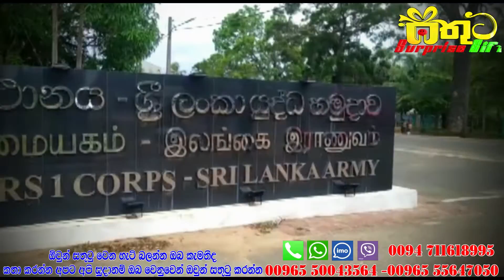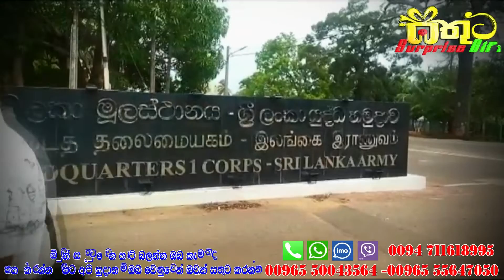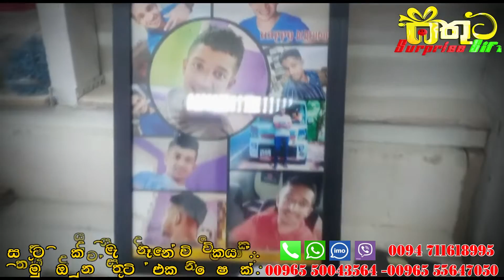Sathuta Gifts-Kilinochchi ඩුබායි රාජ්‍යයේ සේවය කරන පෙම්වතිය රට රකින රණවිරුවට සතුට අරං ගිය ගමන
ඩුබායි රාජ්‍යයේ සේවය කරන පෙම්වතිය රට රකින රණවිරුවට සතුට අරං ගිය ගමන
දුර රටක සිටින ඔබත් ඔබගේ  ආදරවන්තියට හෝ ආදරවන්තයාට, ඔබගෙ ආදරණීය බිරිඳට හෝ සහකරුට, ඔබගේ ආදරණීය දුවට හෝ පුතාට, මවට හෝ පියාට, නෑදෑ හිත මිතුරන්ට පුදුම හිතෙන තෑග්ගක් යවමු.
ලංකාවේ ඕනෑම ස්ථානයකට ඔබට අවශ්‍ය ඕනෑම තෑග්ගක් යැවීම සඳහා අප සූදානම්
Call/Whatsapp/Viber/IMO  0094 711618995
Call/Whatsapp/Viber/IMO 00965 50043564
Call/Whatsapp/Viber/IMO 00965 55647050